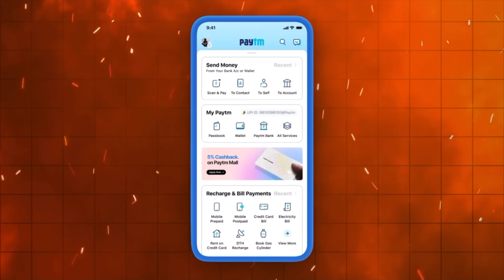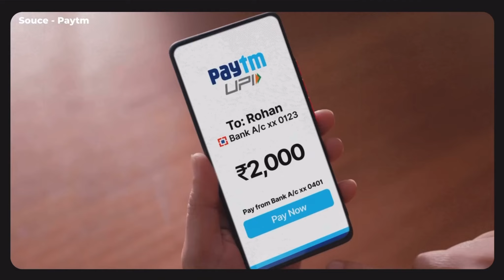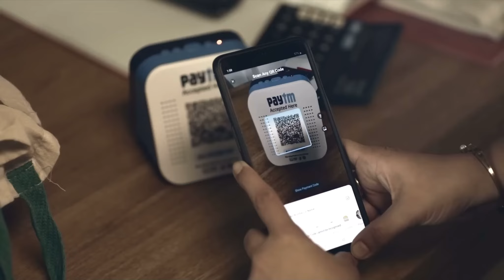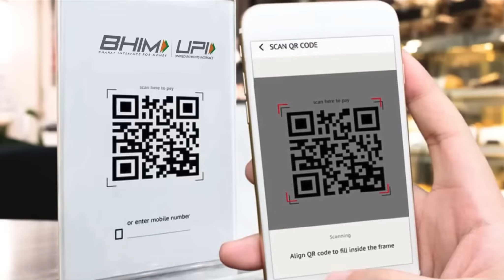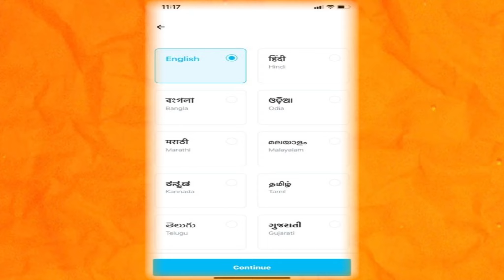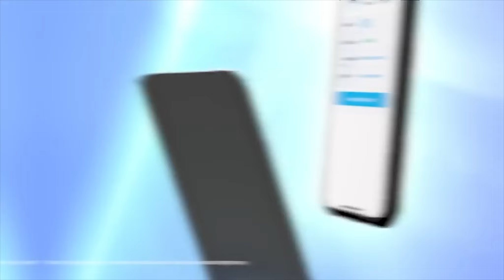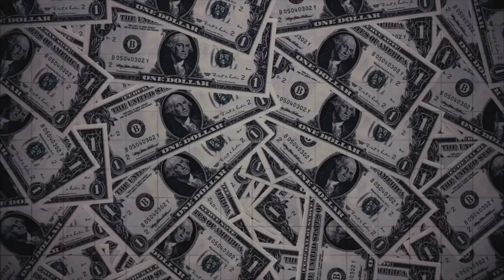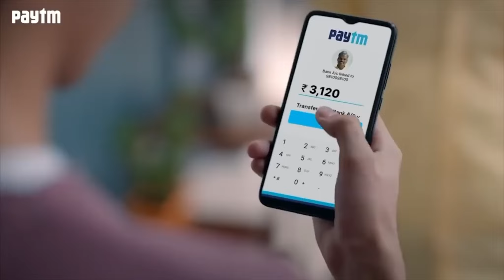PAYTM's Biggest Bet | How Paytm Sound Box Secured Paytm's Future? | Vijay Shekhar Sharma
"n this intriguing video, we unravel the remarkable story of how an 'Idiot Box' turned savior and secured the future of PAYTM. Join us as we explore the ingenious journey of Paytm Sound Box and its significant impact on the success of Paytm. Discover the visionary perspective of Vijay Shekhar Sharma, the man behind this transformative strategy. Learn how innovation and adaptability can be the key to securing a company's future. Don't miss this captivating tale of business resilience and evolution.

Idiot Box, PAYTM, Paytm Sound Box, Secured Future, Vijay Shekhar Sharma, Innovation, Adaptability, Business Resilience, Entrepreneurship, Technology, Success Story."